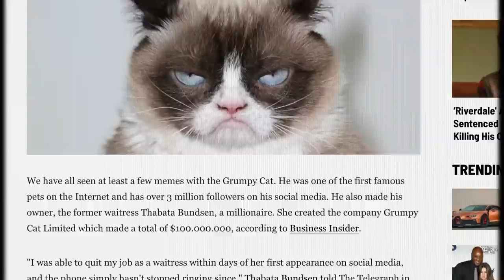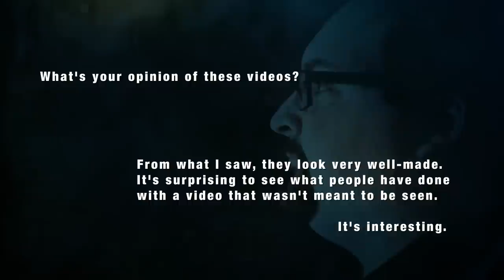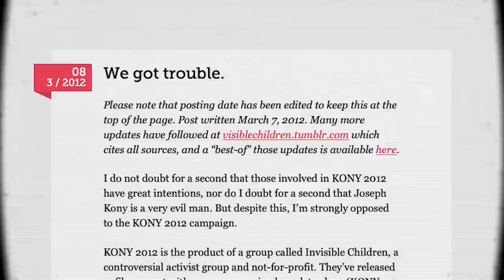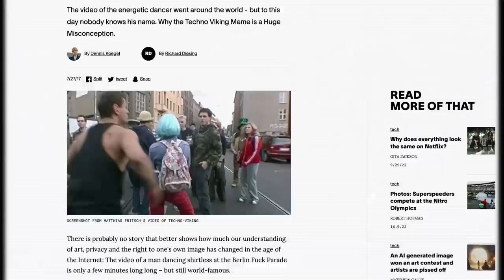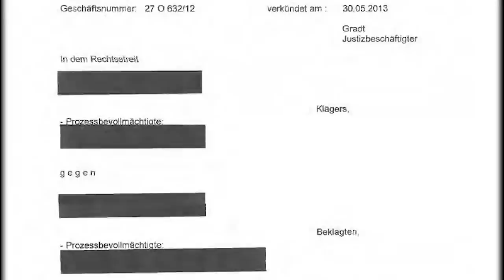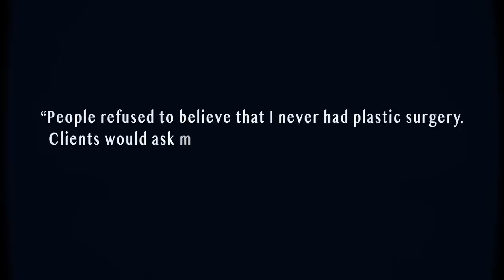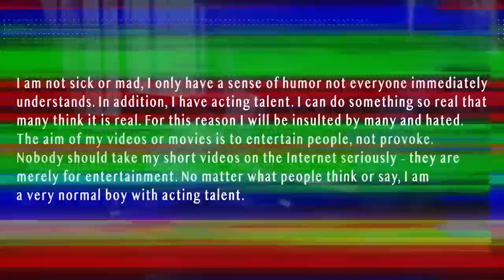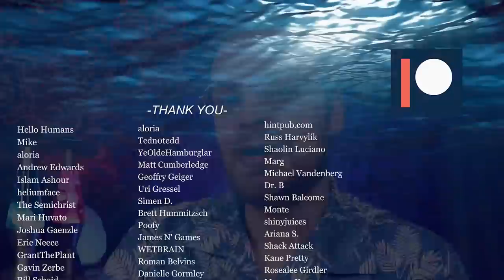Memes Ruined Their Life: The Victims of Online Infamy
For some becoming a viral online star is a dream, for others becoming a living meme turns out to be a living nightmare. These are cases where memes ruined lives.

00:00-00:57 When Memes Ruin Lives
0:57-2:07 Keeps
2:08-12:34 Star Wars Kid
12:35-23:25 Kony 2012 Guy
23:26-34:50 The Technoviking
34:51-41:26 Tawainese Model Hoax
41:27-55:57 The Angry German Kid